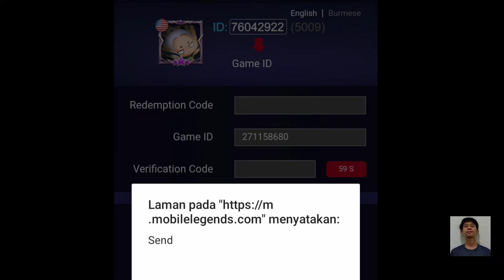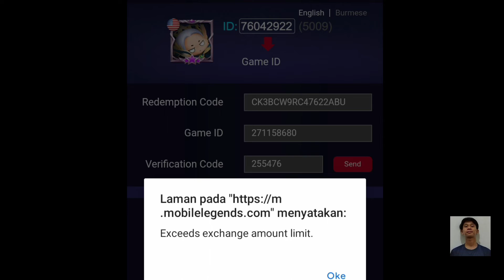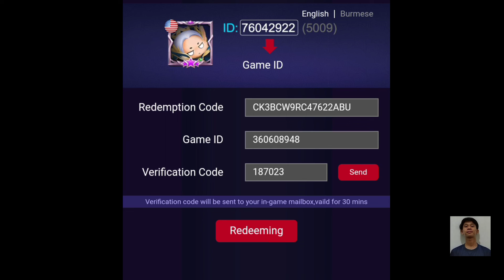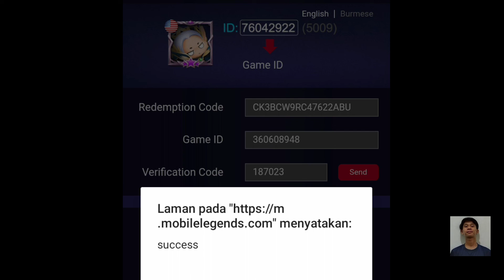KODE REDEEM ML TERBARU HARI INI 09 APRIL 2021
KODE REDEEM ML HARI INI APRIL 2021 | NEW CODE REDEEM ML TODAY - MOBILE LEGENDS

Halo Guys...

Oke kali ini aku bagikan kode Redeem ml.
kode ini masih hangat buruan di tukarkan!!
buat yang udah Redeem kode nya jangan di Redeem lagi Karna percuma, kode nya tidak akan bisa di Redeem lagi. Karna setiap kode hanya dapat di Redeem 1 kali setiap player.

Makasih banyak yang udah nonton guys..

Jangan Lupa:

🎉 Like Sampai 1000 Likes

🎉 Coment Kalo Sukses

🎉 Share Ke Sosmed kalian

kode Redeem ml hari ini Bulan April 2021
kode redeem ml hari ini edisi April 2021
kode Redeem mlbb
kode Redeem ml Terbaru April 2021
event 515 party 2021
515 party for you and me
kode Redeem ml terbaru 2021
kode Redeem ml April 2021
kode Redeem ml 09 April 2021